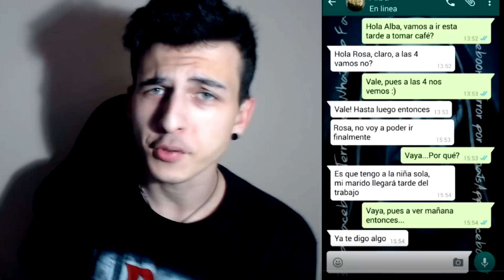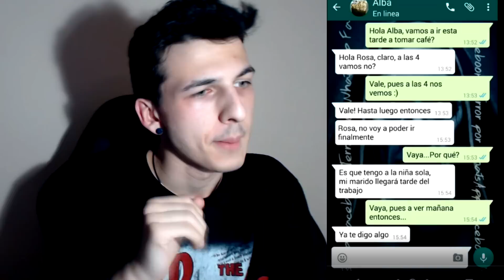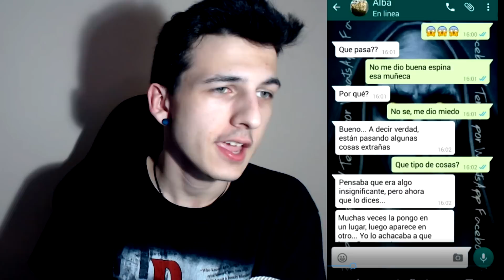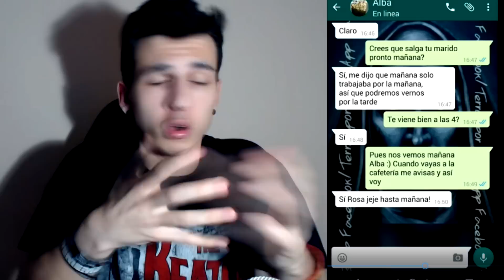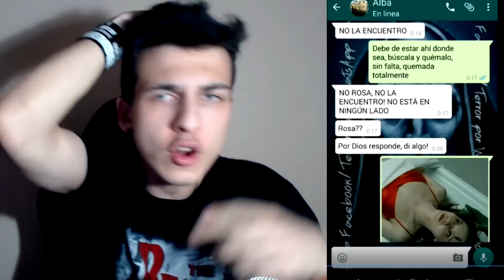LA CONVERSACIÓN DE WHATSAPP MÁS ATERRADORA JAMÁS VISTA #4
LA CONVERSACIÓN DE WHATSAPP MÁS ATERRADORA JAMÁS VISTA
ESPELUZNANTE INCREIBLE PERTURBADORA
(Todo el dinero invertido en esta pestaña es exclusivamente para nuevos proyectos del canal! Cuando acabes de donar, podrás ver un vídeo único que te saltará al instante!).

¡Mi nombre es MegaMax y mi canal se basa en el mundo creepypasta!
Aquí podrás ver invocaciones desde las más fáciles hasta las más oscuras y peligrosas, incluso con el mismísimo diablo (Lucifer). También verás juegos, pero todos de temática de terror, como "El Juego de la Llamada", "El Juego de las Paredes", "El ritual DULCES PESADILLAS", "Llamando a números malditos" y demás!
Y recuerda, Youtube es un show y en mis vídeos tengo la finalidad de entretenerte, no le busques tres pies al gato.